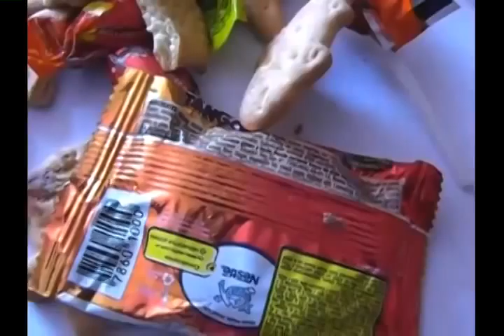Entregaron caramelos del otro año en Sula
Así lo manifestaron moradores de la comunidad, y "como que den algo que no sirve, mas vale que no den" Web